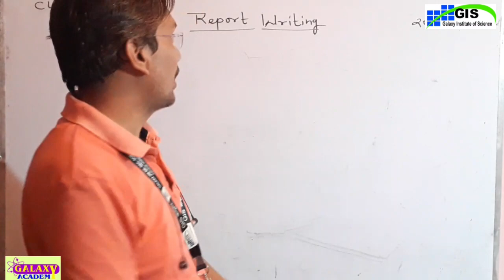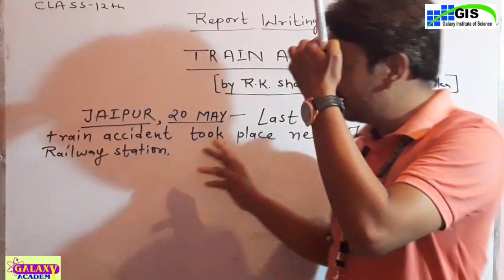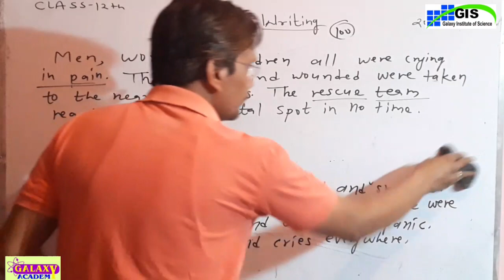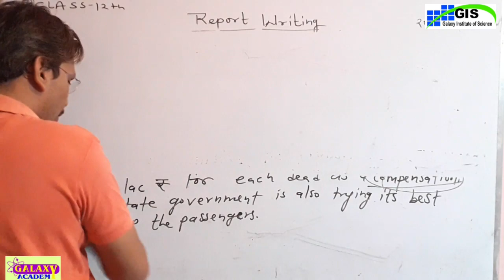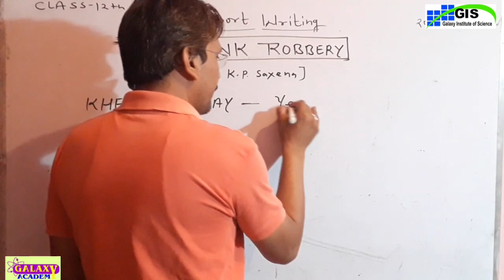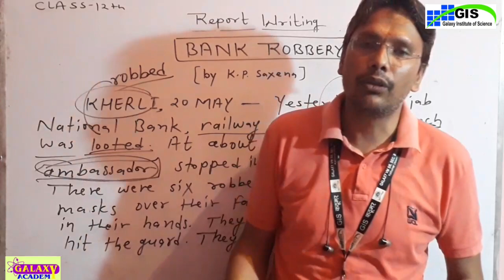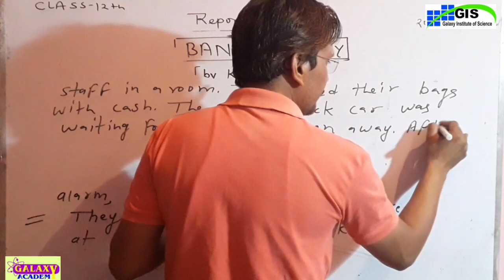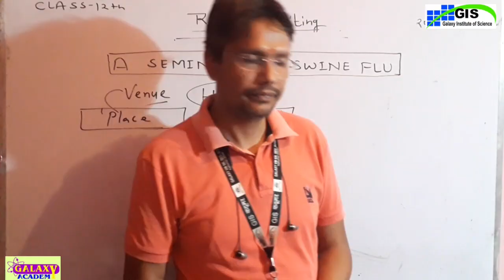12th English Grammar l REPORT WRITING l Composition Writing l Part-2 l Day 19 l GIS KATHUMAR l GALAX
12th English Grammar l REPORT WRITING l Composition Writing l Part-2 l Day 19 l GIS KATHUMAR l GALAXY ACADEMY KATHUMAR l

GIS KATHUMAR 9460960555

Class-12th English Grammar l REPORT WRITING l Composition Writing l Day-18 l GIS KATHUMAR l Part-1